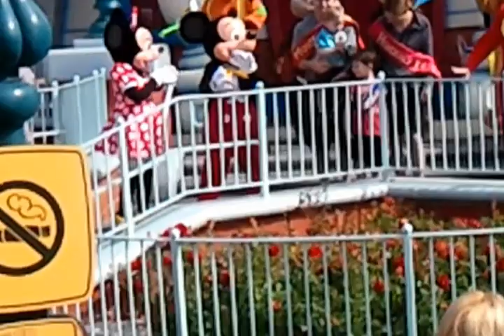Disneyland's Toontown Morning Madness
With early entry provided by the Disney Travel Company, we caught the "Morning Madness" party at city hall in Toontown.  It was fun!